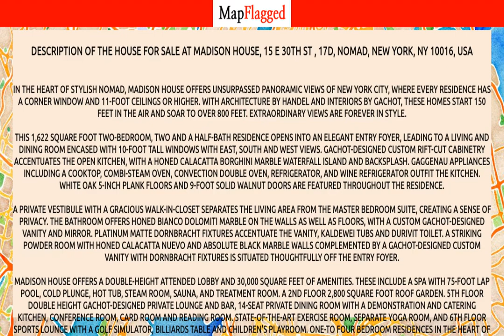NY | Buy house at Madison House, 15 E 30TH ST, 17D, New York, USA | MapFlagged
Video Chapters:
0:00 Property Introduction
0:05 Property Price
0:40 Property Address
0:50 Property Description
0:55 Property Key Places
1:00 Subscribe to MapFlagged!

Following is the detail of house for sale at Madison House, 15 E 30TH ST , 17D, NoMad, New York, NY 10016, USA:

2 Bedroom
1 Bathroom
1,622 Sq Ft.
$3,375,000

In the heart of stylish NoMad, Madison House offers unsurpassed panoramic views of New York City, where every residence has a corner window and 11-foot ceilings or higher. With architecture by Handel and interiors by Gachot, these homes start 150 feet   in the air and soar to over 800 feet. Extraordinary views are forever in style.   This 1,622 square foot two-bedroom, two and a half-bath residence opens into an elegant entry foyer, leading to a living and dining room encased with 10-foot tall windows with East, South and West views. Gachot-designed custom rift-cut cabinetry accentuates   the open kitchen, with a honed Calacatta Borghini marble waterfall island and backsplash. Gaggenau appliances including a cooktop, combi-steam oven, convection double oven, refrigerator, and wine refrigerator outfit the kitchen. White oak 5-inch plank floors   and 9-foot solid walnut doors are featured throughout the residence.   A private vestibule with a gracious walk-in-closet separates the living area from the master bedroom suite, creating a sense of privacy. The bathroom offers honed Bianco Dolomiti marble on the walls as well as floors, with a custom Gachot-designed vanity and   mirror. Platinum matte Dornbracht fixtures accentuate the vanity, Kaldewei tubs and Durivit toilet. A striking powder room with honed Calacatta Nuevo and Absolute black marble walls complemented by a Gachot-designed custom vanity with Dornbracht fixtures is   situated thoughtfully off the entry foyer.   Madison House offers a double-height attended lobby and 30,000 square feet of amenities. These include a spa with 75-foot lap pool, cold plunge, hot tub, steam room, sauna, and treatment room. A 2nd floor 2,800 square foot roof garden. 5th floor double height   Gachot-designed private lounge and bar, 14-seat private dining room with a demonstration and catering kitchen, conference room, card room and reading room. State-of-the-art exercise room, separate yoga room, and 6th floor sports lounge with a golf simulator,   billiards table and children's playroom. one-to four bedroom residences in the heart of the stylish NoMad design district.   Please contact the sales gallery for more information or to schedule a private appointment.   The complete terms are in an offering plan available from the Sponsor (CD 18-0326). Equal Housing Opportunity.

Nearest Hospitals to this Property:
Lenox Health Greenwich Village
Tisch Hospital

Nearest Schools to this Property:
American Asian Advanced Services
Jewish THLGCL Academy of America
Rebecca School
Christine Valmy International School
Aaron School

Nearest Restaurants to this Property:
Take31
Her Name Is Han
Ravagh Persian Grill
Blank Slate
Nonono

Nearest Train Stations to this Property:
Av of the Americas/W 23 St
New York
33rd St Station - Path

Nearest Shopping Malls to this Property:
Northpoint Trading
Factory Outlet
Merchant Mall
345 Fifth Avenue
230 Fifth Avenue

Nearest Parks to this Property:
Seravalli Playground
Marcus Garvey Memorial Park
Dog Park
Madison Square Park
Flatiron Plaza

Nearest Movie Theaters to this Property:
International Film Circuit
Becker Helen
Ladysnack
Outsider Art Fair
WMP Concert Hall

Nearest Cafes to this Property:
Besfren Beauty
Korea Ginseng Corp
Dunkin'
Cafe M
Blank Slate

Nearest Stores to this Property:
Fastsigns
Nasiri
Key Food
Lavender Oriental Carpets
Iraj Fine Oriental Rugs

Nearest Doctors to this Property:
Datta Endoscopic Back Surgery
Comprehensive Spine & Pain Center of New York
Benjamin Goldberg
Rachel Villanueva, MD
Skin Cancer Foundation